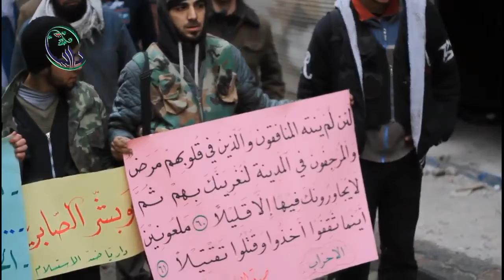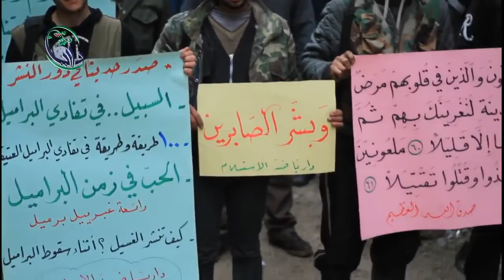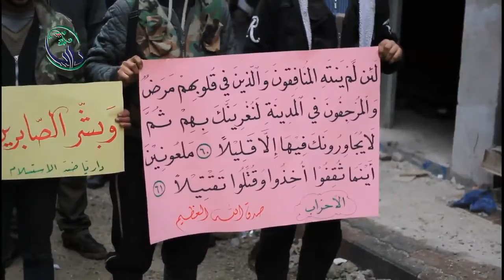شام ريف دمشق داريا ثورة الأحرار ضد تراجع واكمالاً لمسيرة الثورة 3 2 2014 جـ1